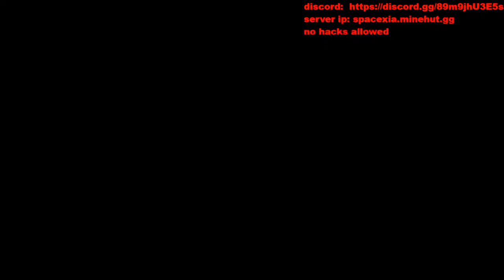Livstreaming on the IAN SMP - Oct 9th 2021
IanSMP Minecraft stream
ip: spacexia.minehut.gg